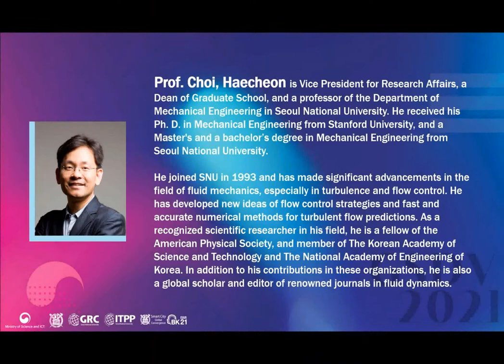GSDV 2021 [Day 2] Welcoming Speech / Choi, Haecheon (Vice President, Seoul National University)